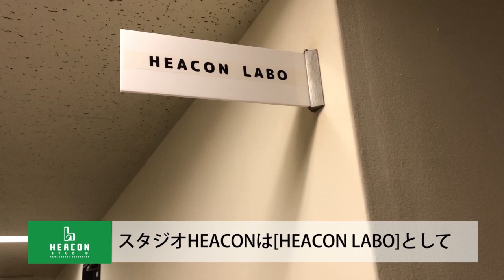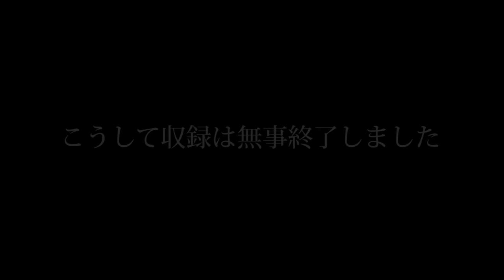2年ぶりの指揮に感極まる！やっぱり生音って素晴らしい！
コロナ禍において、まったく指揮をする機会が無くなった私「木村厚太郎」ですが、今回2年ぶりにオーケストラの指揮をすることが出来ました！今回演奏したのは、木村カンタービレやRKBで紹介された「桜は咲いている」の全4楽章です。実はこの桜は咲いているは序曲から始まる全4曲で構成されており、コロナが終息すると思っていたこの春にオーケストラで演奏する予定の曲でした。今回、福岡のレコーディングスタジオ「HEACON  LABO   （ヒーコン ラボ）」さんの全面ご協力により、この収録が実現しました。また今回、このためだけに全国からオーケストラメンバーが集まってくれました！私からはギャラも足代も渡すことが出来なかったにも関わらず、集まってくれたメンバーに感謝しています。いろんな方々に支えられて、今回の演奏が出来たことを大変うれしく思いますし、本当に感謝いたします。
今回はダイジェスト版をお送りいたしますので、ぜひ次回の本編も楽しみにしておいてください。
永井秀和：作詞・作曲　「桜は咲いている」全楽章をお楽しみください。

木村厚太郎・・・・・・・・・・・・・・・・・・・・・・・・・・・

まだまだマイナーな私ですが、とにかく音楽が大好きで
人生全てを音楽に捧げ生活をしています。

指揮者であり、バイオリン奏者であり、ビオラ奏者の木村厚太郎は
気仙沼生まれの福岡育ちの音楽家です。

クラシックファンのすそ野を広げるべく、
「身近なプロの音楽家」として、活動しています。

クラシックといえばハードルが高いというイメージをお持ちの方も多いと思いますが楽しみ方を知ると、本当に素晴らしいものです。
ただ、今あるクラシックコンサートの楽しみ方から、誰でもが楽しめるエンターテイメントとしてのクラシックコンサートというものを目指していきたいと思っています。

これからユーチューブを通して、色んな角度から
クラシックの楽しみ方を配信していきたいと思っています。

●Facebook（タイムリーなお知らせはこちらからどうぞ）

●クローバルホール（小さな貸しホールを運営しています）

●木村厚太郎音楽教室
福岡市中央区警固3-3-7 ibbdb桜坂launch 501

●小さな音楽会からオーケストラ手配まで、演奏のお仕事もお受けしております。